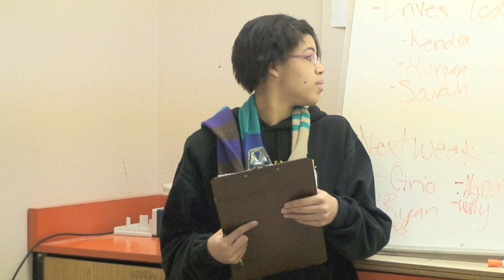Another exciting episode of Fabio 5. Man-Sized Stunts returns. Also, Kendra has a driving lesson.